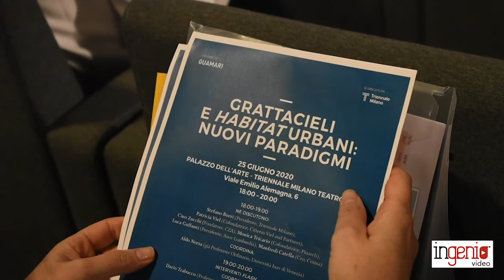Il Progetto Technopole per una Smart City connessa al territorio e meno polarizzata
«Grattacieli e habitat urbani: nuovi paradigmi» è il tema dell’incontro che si è svolto alla Triennale di Milano e a cui hanno partecipato, tra gli altri, progettisti, architetti, ingegneri, immobiliaristi e stakeholder del settore.

Il filo conduttore del dibattito, anticipatore del X Convegno internazionale Tall Buildings del prossimo 27 ottobre, è stato proprio una riflessione su come le città e gli edifici cambieranno dopo un’emergenza sanitaria senza confronti. In questi ultimi mesi, infatti, è nata una nuova consapevolezza: per anni abbiamo pensato a progettare edifici resistenti ai terremoti e agli incendi, digitalizzati, connessi, sostenibili, efficienti e performanti, ma un nemico “invisibile” e subdolo come un virus, ha evidenziato fragilità e criticità.
L'intervista all'architetto Monica Tricario, cofondatrice di Piuarch.